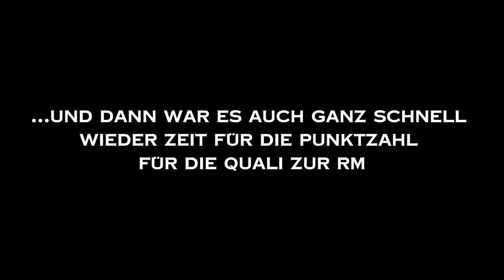LM 2023 VLOG with DMC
Am 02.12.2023 war es endlich wieder soweit. Die erste CCVD Meisterschaft der Saison stand an. Ich nehme euch mit auf die Landesmeisterschaft Sachsen in Riesa mit meinem Team DMC. Hier bekommt ihr einen Einblick in unseren Tag und wie wir den Tag auf einer Meisterschaft verbringen. Viel Spaß!